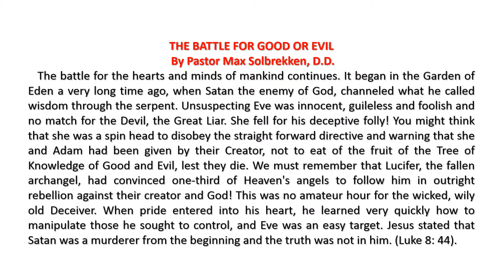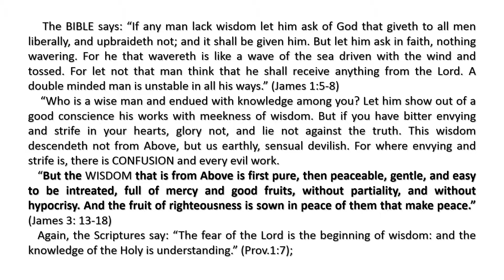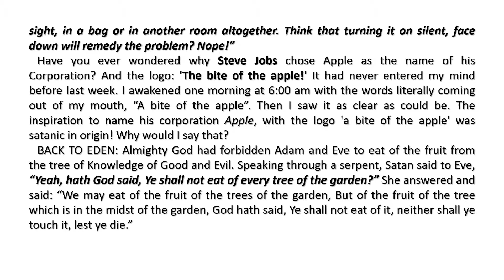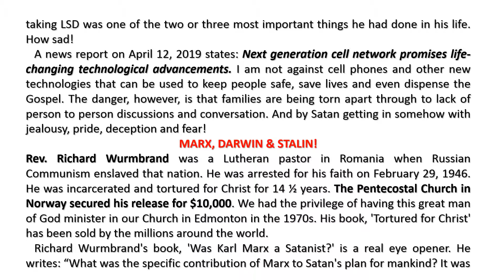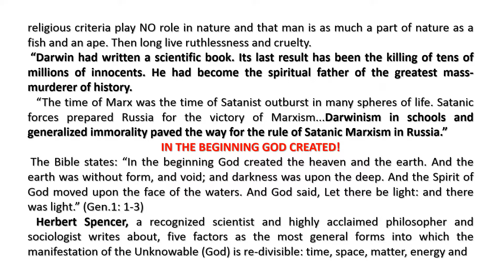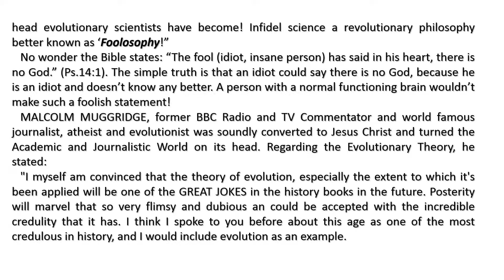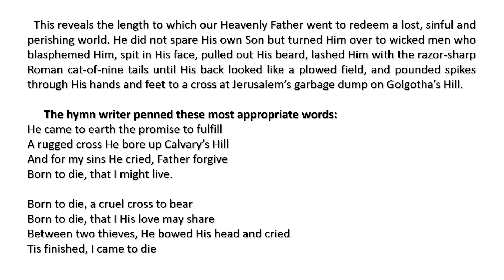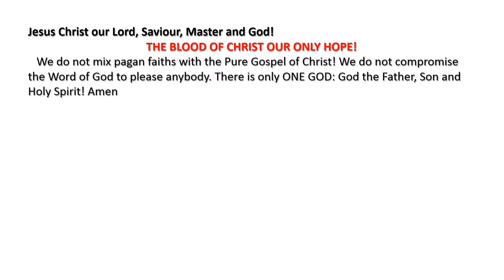Dr. Max Solbrekken "THE BATTLE FOR GOOD OR EVIL"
Max Solbrekken is pleased to provide the complete text of many of his ministry publications in eBook format. We will continue to add to the list of e-books published here. Please visit us often and let your friends and family know about our website.
If you use the Opera search engine you can read articles now.
Dr. Max Solbrekken / World Mission
Box 44220 RP0 Garside Edmonton, AB T5V 1N6.